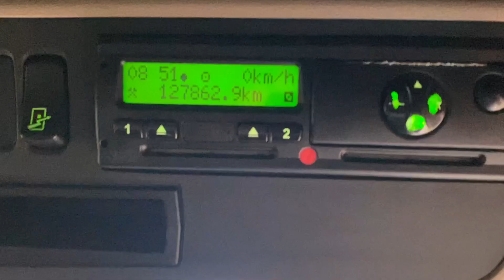New In Stocklist For Sale: SCANIA R440 TOPLINE EURO 5 6X2 TRACTOR UNIT - 2013 - KU63 NEJ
Scania R Series Twin Sleeper Cab C/w 4 Point Cab Air Suspension.
Scania 440 Bhp Turbo Air To Air Charge Cooled Euro 5 Engine C/wAd – Blue System.
Scania 12 Speed Opticruise Gearbox (Without Clutch Pedal).
Exterior Sunvisor C/w Inset Mounted Spot Lights.
Isringhausen Leather Air Suspended Drivers Seat C/w Adjustable Lumbar Support.
Electric Sunroof.
Underbunk Fridge.
Samsung Built in Microwave.
Digital Climate Control C/w Air Conditioning (Not Tested).
12v And 24v Auxiliary Power Sockets.
Overhead And Underbunk Storage Lockers.
Cruise Control.
Plated Weight : 44,000 Kgs.
Design Weight : 45,000 Kgs.
Tested Until End : July 2021.
Mileage As Shown : 1,127,862 Kms.
Digital Tachograph.
Registration Number: KU63NEJ.